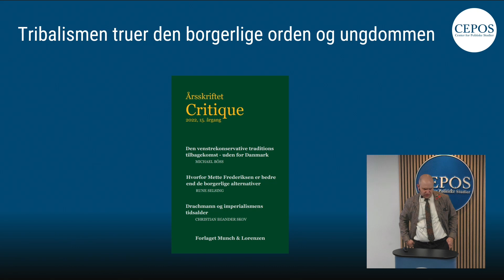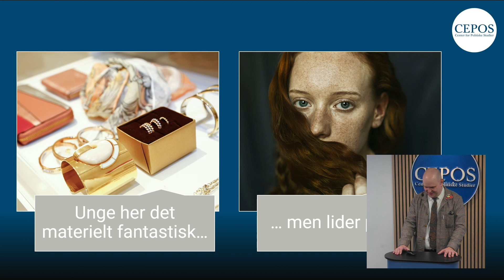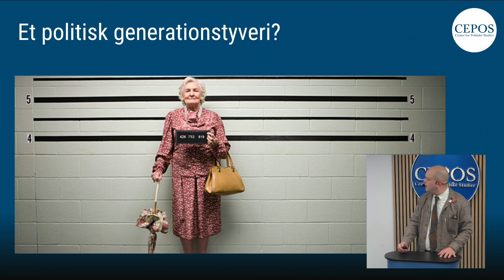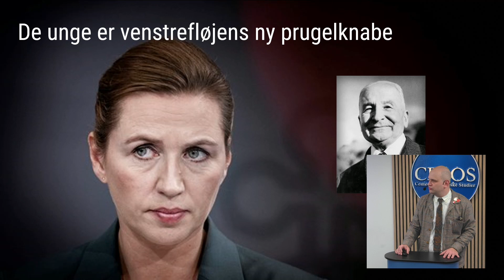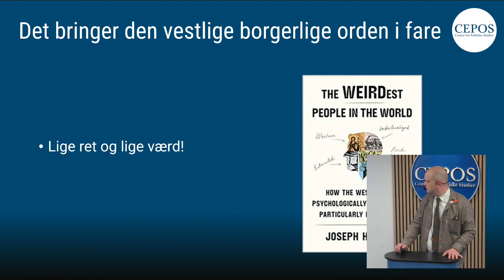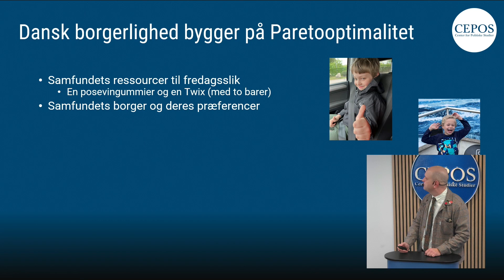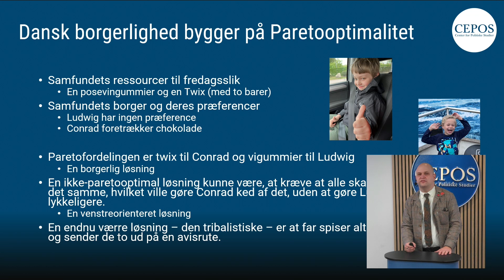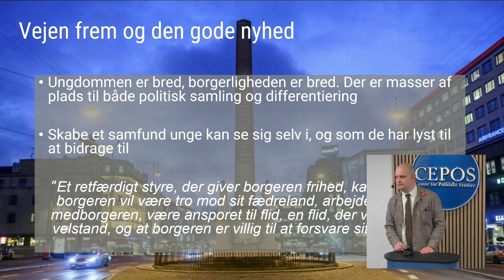Stefan Sløk-Madsen - Vejen frem og den gode nyhed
D. 10.november 2022 afholdt CEPOS’ en konference omhandlende fremtidens ungdomspolitik. Unge mennesker har aldrig haft så mange materielle valg, som de har i dag, men alligevel har mange unge mennesker det svært.

Stefan Sløk-Madsen, ph.d. i økonomi og uddannelsesleder v. CEPOS fortæller her om det politiske generationstyveri og venstrefløjens tribalistiske tilgang til politik, som truer både det borgerlige samfund og individet.